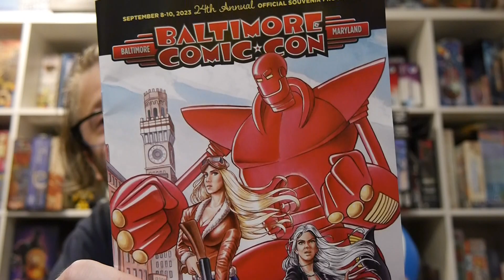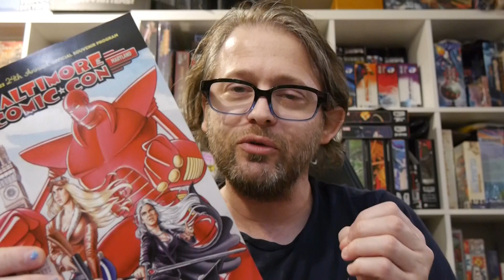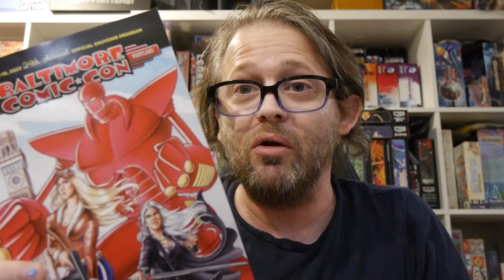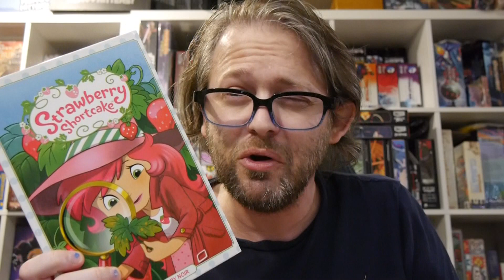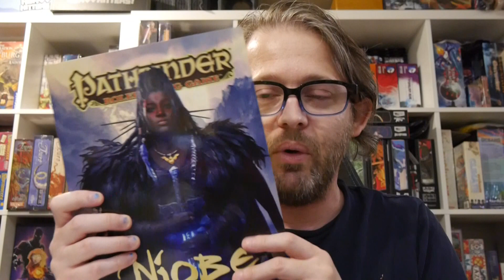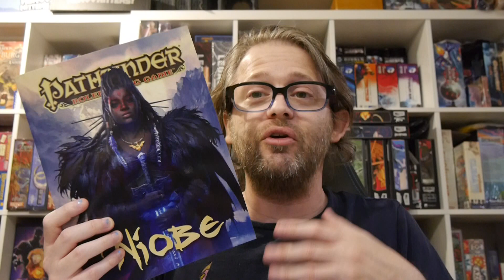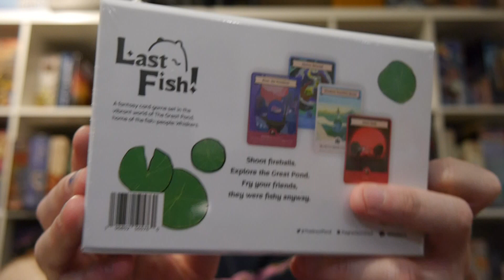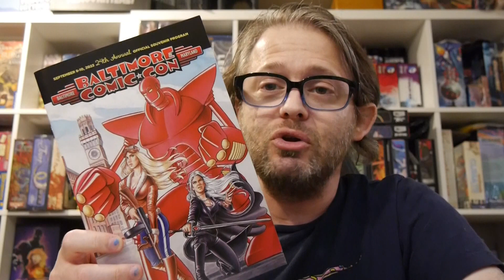Baltimore Comic Con 2023 reaction!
Baltimore Comic Con 2023 has come and gone and it was an interesting year. We go over initial thoughts and show off what we grabbed at the show!